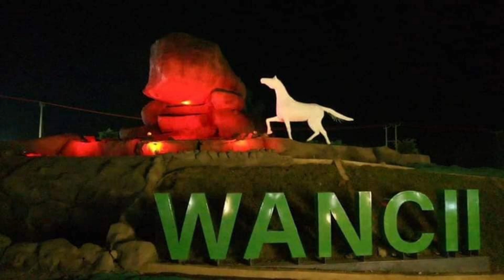ወንጪ ኢኮ ሎጅ ኢትዮጲያ|| Wanchi Eco lodge Ethiopia.